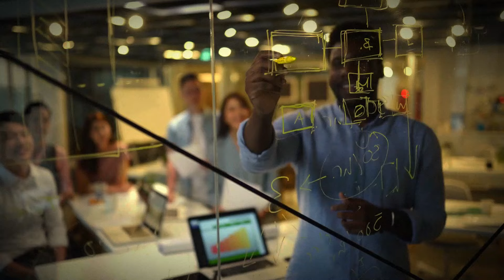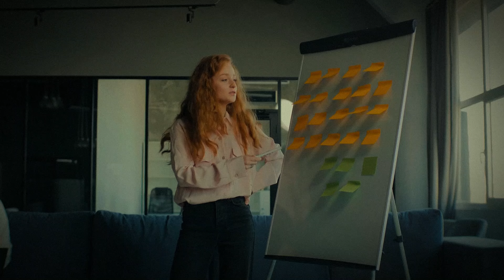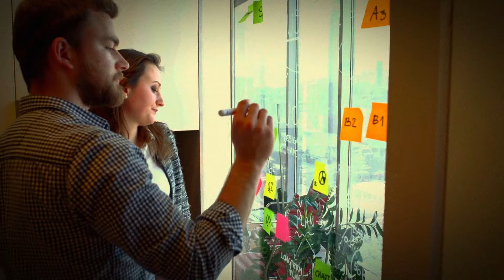ብልህ ሰው ሁኑ እንጂ ፤ ድንቅ ትምህርት! | Inspire Ethiopia | Shanta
Shanta | Ethiopian motivational speech | how to be rich and successful in life

In this video we cover Vernon Howard's life changing advice about monitoring your thoughts and visiting yourself.